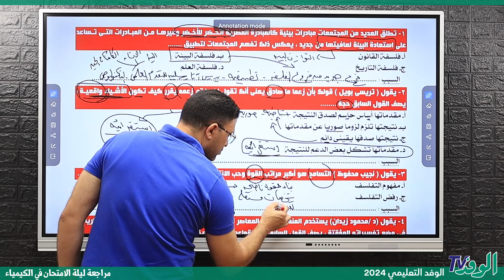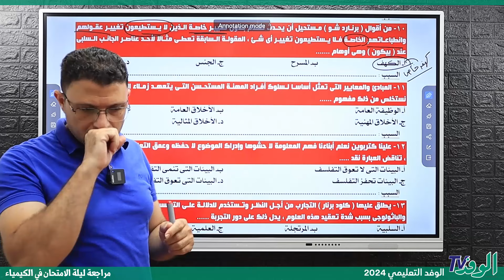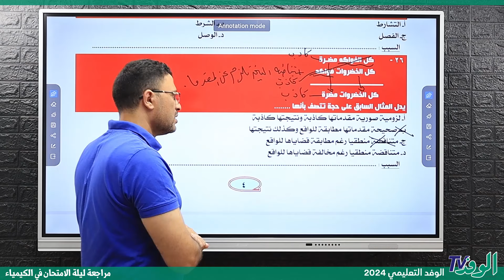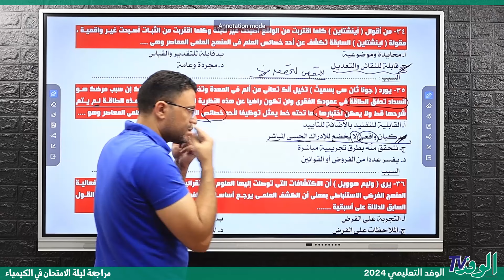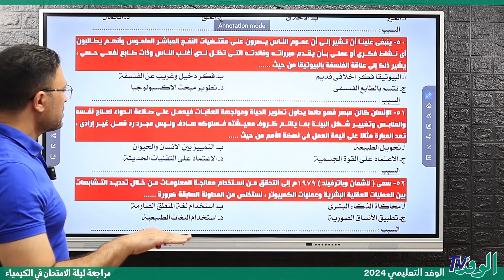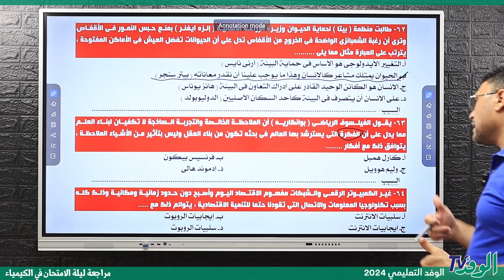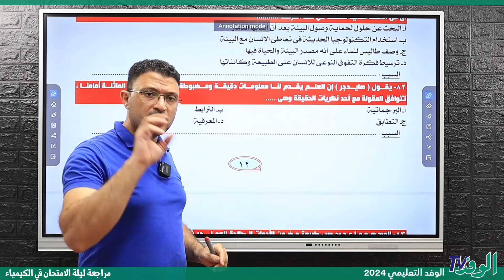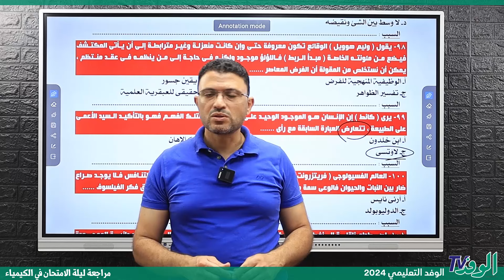حل 100 سؤال في مادة المنطق مع مستر مصطغى فكري